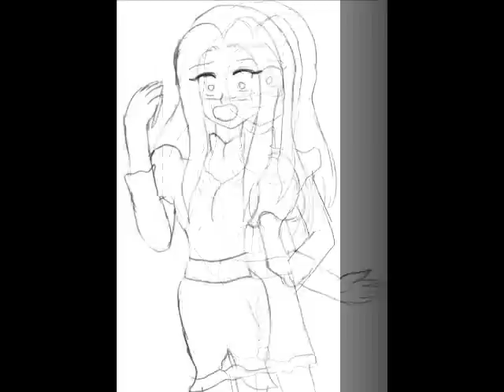When I Grow Up (Age Progression Music Video)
Been a long time since I posted a transformation video, but I was able to get it out of the way.  This one is of honor of my most favorite of transformation, Age Progression (Mostly about girls aging into women).  Hope you enjoy this!

Artwork by: TG Artist, blackshirtboy, gomyugomyu, Cluedog, and Chicken-Yuki
Artist: Garbage
Song: When I Grow Up